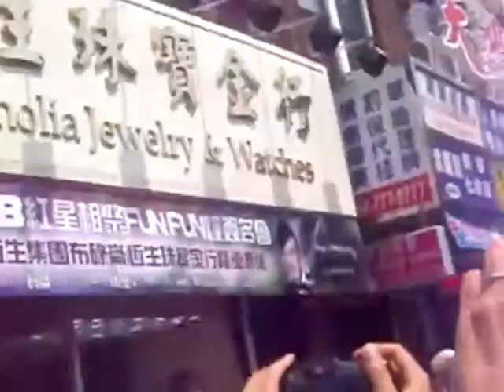Ruco Chan and Raymond Wong autograph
Ruco and Raymond is so cute! I miss them. They were in lai hing jewelry store. Their autograph picture is really cute too :)